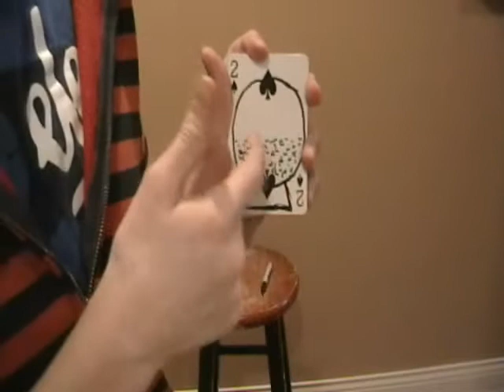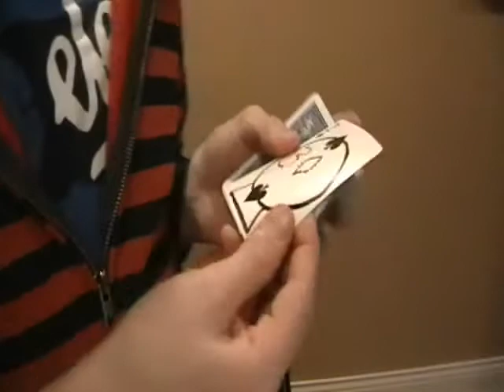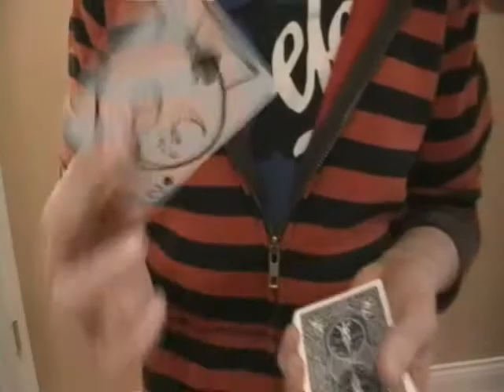Jay Sankeys greatest hits #5 *Snowstorm!*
Its #5 of the sries and this is my personal favorite!! Snowstorm by jay sankey where a picture of 'dead' dry ink on a snowglobe moves and shakes up and finally morphes into therecard! oh did i mention it all happens on there signed card and they can keep it as a souvinere!!!